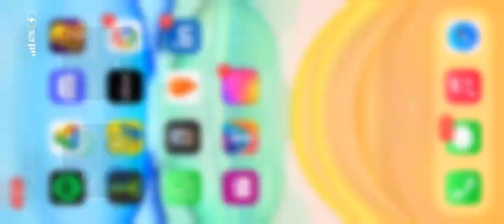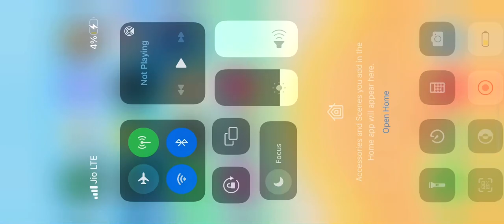Coc Town Hall 11 attack